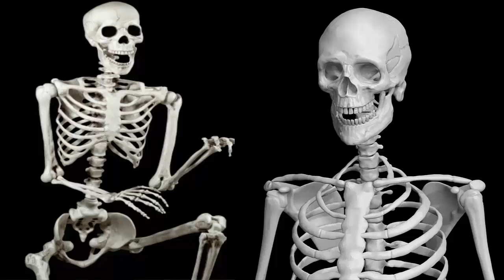Zinda Sadian By M.A Rahat Ep#30 | Horror Novel In Urdu | Tareekhi Novels Archives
Zinda Sadian is a popular book by famous writer M.A Rahat Must read this book online or download the pdf. Zinda Sadian is uploaded now and available for download in PDF. M.A RahatZinda Sadian, Purisrar novels, Urdu novels, crime novels, adventure novels